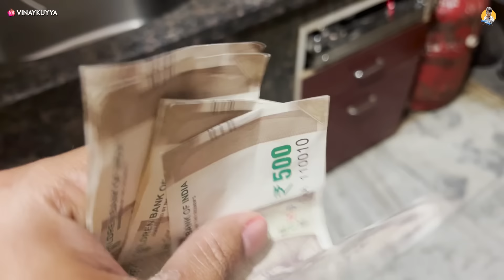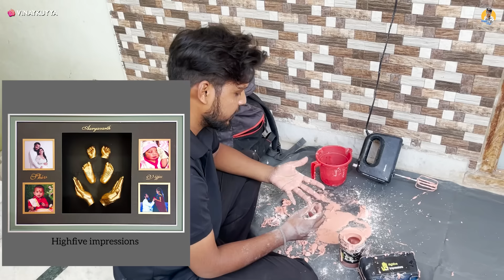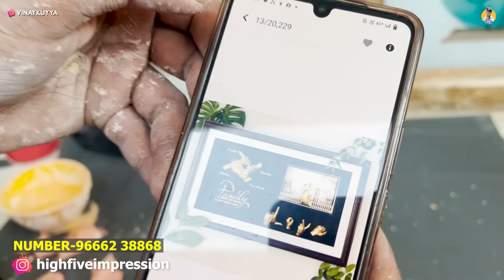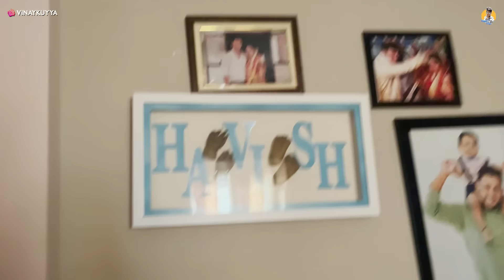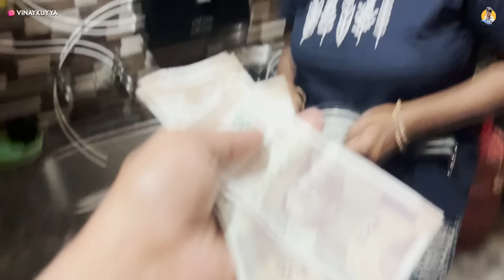అత్త Prank On కోడలు | Kuyya Vlogs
baby, couple, 3D Casting, Belly Casting pet casting